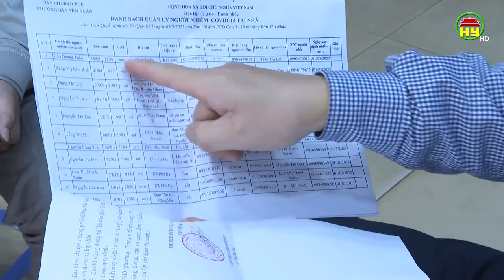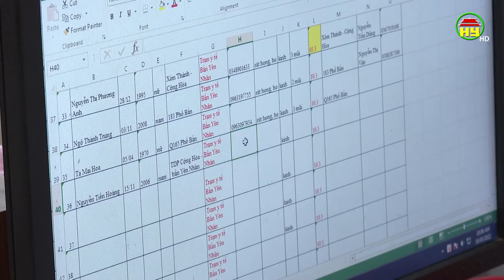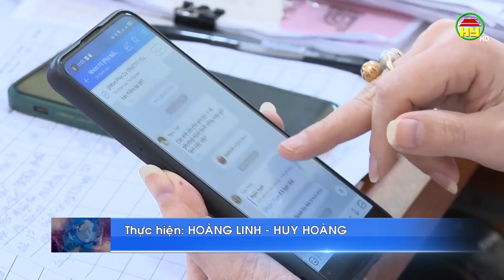Ứng dụng mạng xã hội trong quản lý F0